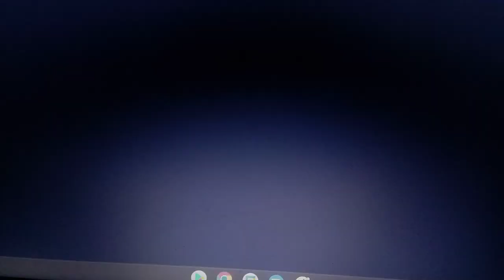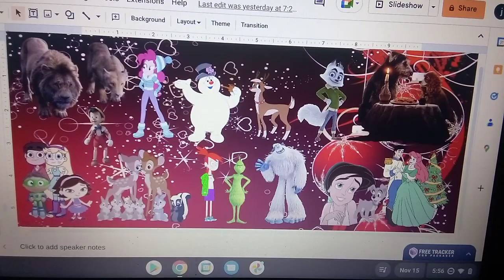My Christmas Intro (2022)☃️❄️⛄🌨️🦌🎁🎀🎄🧸🧣🎅